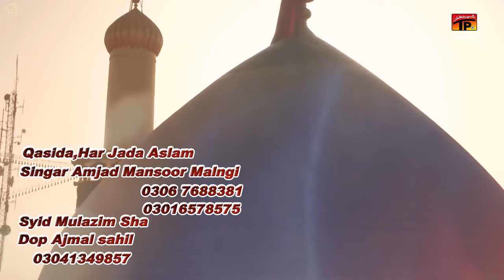Har Jaanda Islam Hussin Jo Na Honda | Amjad Mansoor Malangi | TP Manqabat